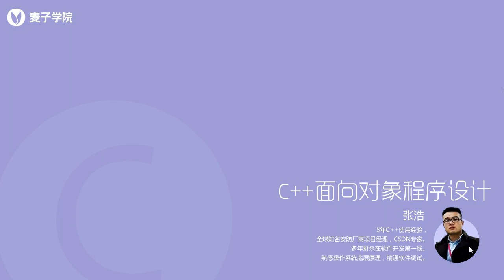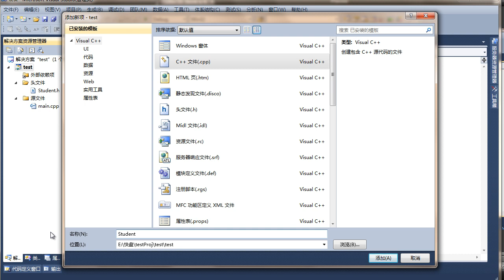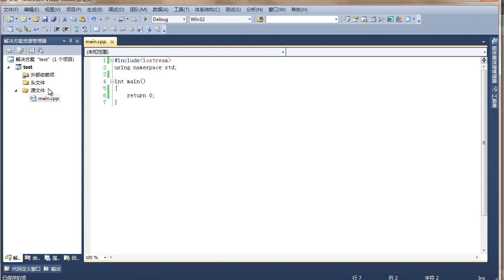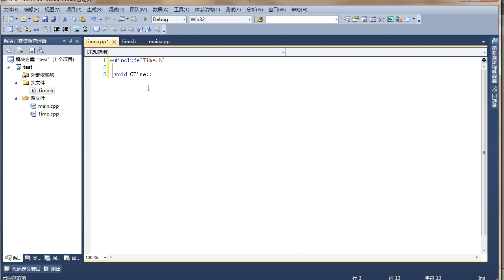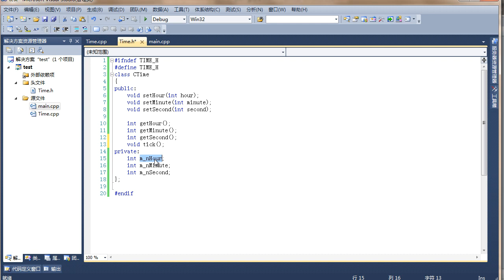C++面向对象编程10 第10节类和对象的使用